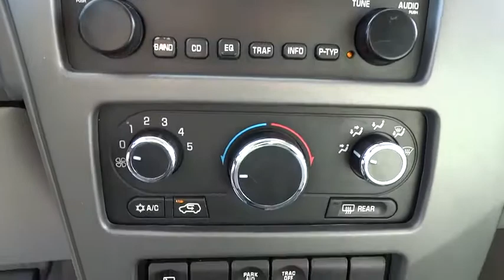2006 Buick Rendezvous Countryside, Hinsdale, La Grange, Palos Heights, Orland Park, IL 51507A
2006 Buick Rendezvous
2006 Buick Rendezvous 4dr FWD - Stock#: 51507A - VIN#: 3G5DA03L66S655342

Ettleson Cadillac
6201 S La Grange Road

FUEL EFFICIENT 27 MPG Hwy/18 MPG City! TRANSMISSION, 4-SPEED AUTOMATIC, ELEC... CD Player, Onboard Communications System. AND MORE! KEY FEATURES INCLUDE: CD Player, Onboard Communications System. Keyless Entry, Privacy Glass, Child Safety Locks, Rear Parking Aid, Vehicle Anti-Theft System. OPTION PACKAGES: BRAKES, 4-WHEEL ANTILOCK, 4-WHEEL DISC, AIR BAGS, FRONTAL AND SIDE-IMPACT, DRIVER AND RIGHT FRONT PASSENGER includes Passenger Sensing System (front passenger air bag status indicated on inside rearview mirror), TRANSMISSION, 4-SPEED AUTOMATIC, ELECTRONICALLY CONTROLLED WITH OVERDRIVE (STD), ENGINE, 3.5L 3500 V6 SFI (preliminary 195 HP [145.4 kW] @ 5200 rpm, 215 lb.-ft. [290.2 N-m] @ 4000 rpm) (STD), CX PREFERRED EQUIPMENT GROUP Includes Standard Equipment. Rendezvous with BLACK ONYX exterior and LT GRAY INTERIOR TRIM interior features a V6 Cylinder Engine with 195 HP at 5200 RPM*. EXPERTS RAVE: Edmunds.com's review says With its comfortable seating, sound ergonomics, generous storage and admirable fuel efficiency, the Rendezvous is a decent choice for a family vehicle.. 4 Star Passenger Front Crash Rating. Great Gas Mileage: 27 MPG Hwy. Horsepower calculations based on trim engine configuration. Fuel economy calculations based on original manufacturer data for trim engine configuration. Please confirm the accuracy of the included equipment by calling us prior to purchase.